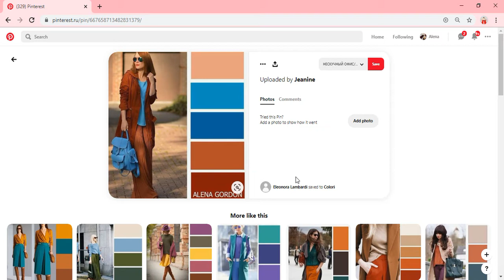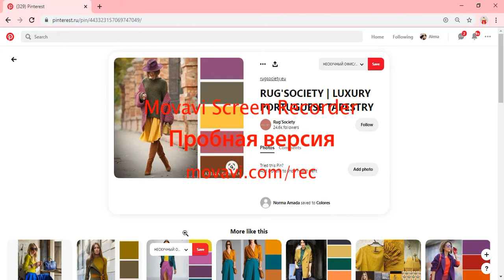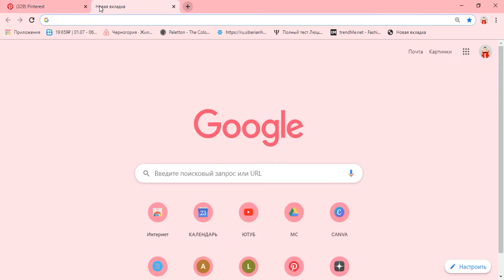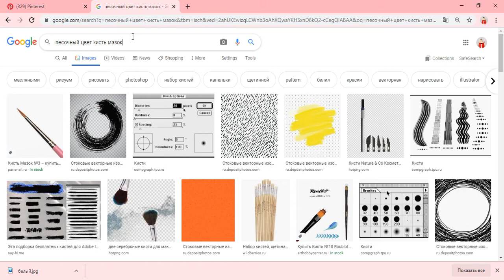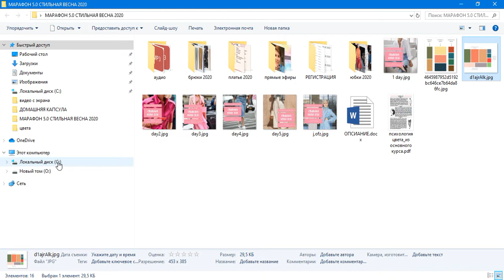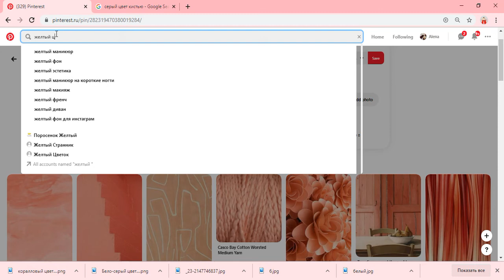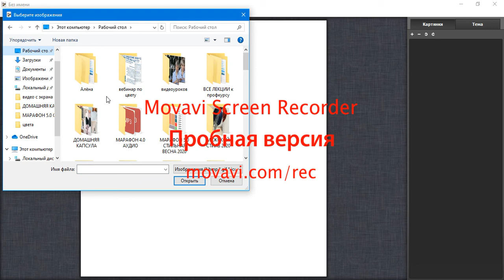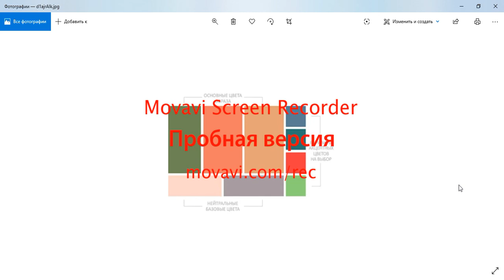ЦВЕТОВАЯ КАРТА ВАШЕГО ГАРДЕРОБА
Готовая одежда Alena Arkhipova Стильные мои, продолжаю делиться советами, как создать коллаж с образом для своей книги стиля или стилевой карты.

Хотите познать все тонкости своего стиля, приходите на онлайн закрытый клуб МАСТЕРСКАЯ СТИЛЯ